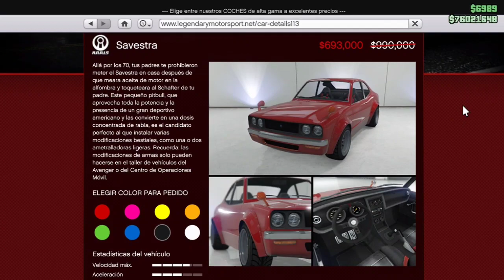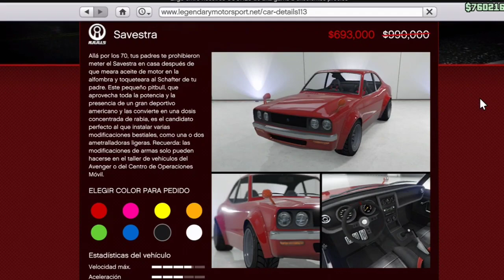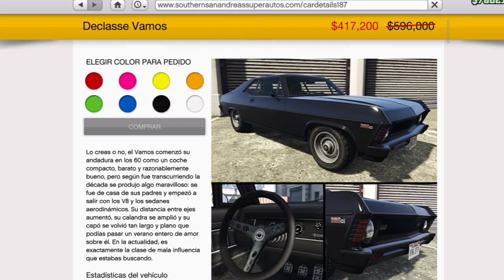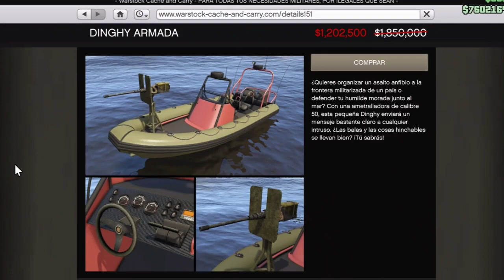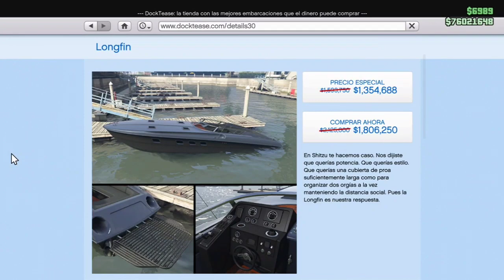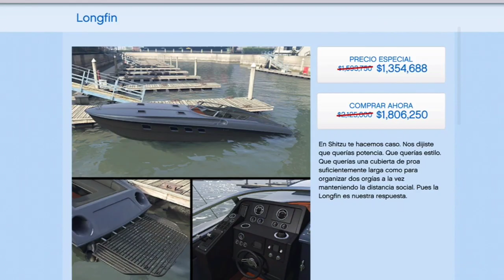ACTUALIZACIÓN SEMANAL GTA 5 ONLINE | PANTERA CAYO PERICO Y MÁS 🐀💎 (17/Noviembre - 22/Noviembre)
En esta ocasión les traigo un nuevo video sobre las bonificaciones semanales de GTA online.
Continuamos el mes de golpes con unas bonificaciones bastante interesante en el golpe a Cayo Perico y los golpes clásicos.